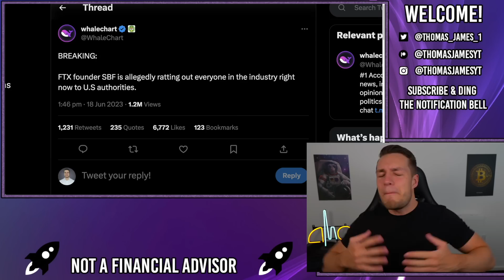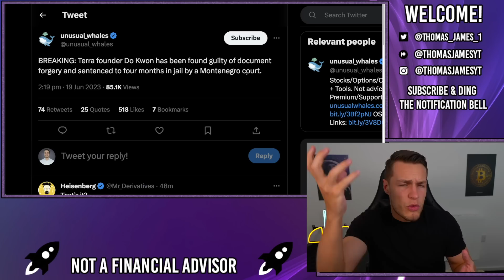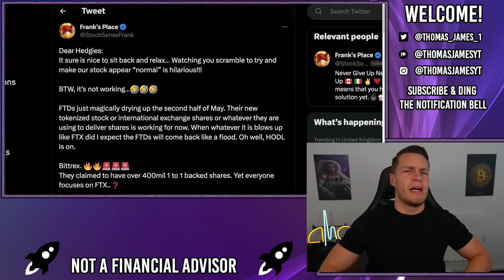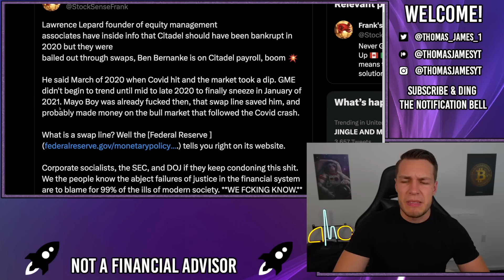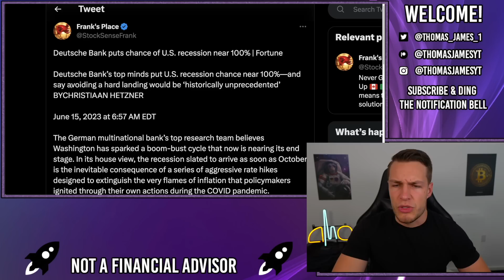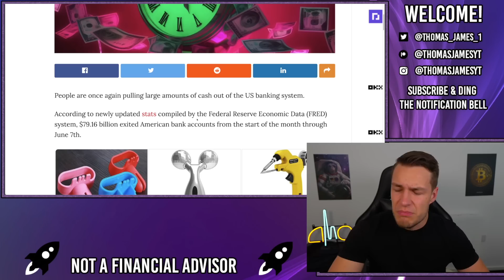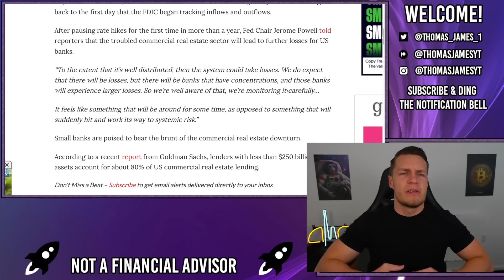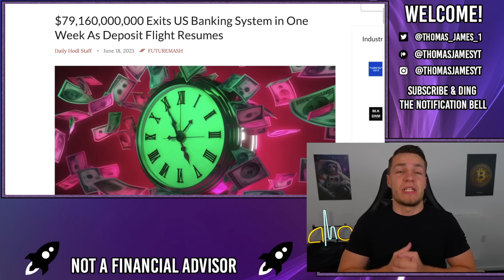🔥 SBF IS FINALLY SNITCHING ON KEN GRIFFIN!! - AMC Stock Short Squeeze Update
SBF or Sam Bankman-Fried, founder of FTX, is finally snitching on Ken Griffin and the rest of wallstreet.

Allegedly, SBF is ratting out the entire industry to US Authorities for a reduced prison sentence and charges dropped. It wouldn't surprise me if we see SBF walk away a free man, but hopefully with Ken Griffin behind bars.

Especially as Citadel should've gone bankrupt in 2020 according to Lawrence Lepard, due to it being insolvent if it wasn't for swaps that were used to bail Citadel out!